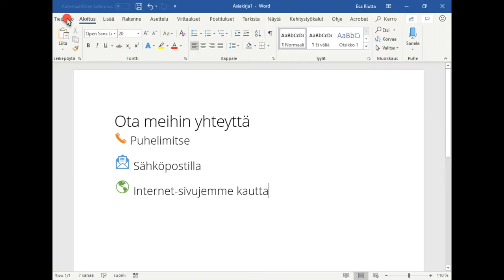Useampi arkki tulosteeseen Wordissa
Tulosta pienemmälle määrälle paperia mahduttamalla useampi sivu tulosteesta samalle arkille. Tässä ohjeet miten tämä onnistuu Wordissa.